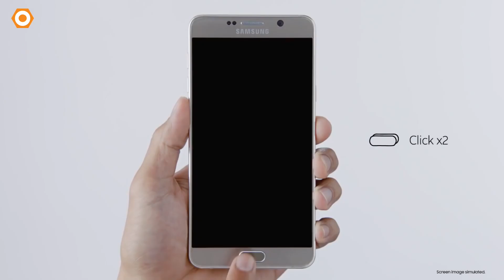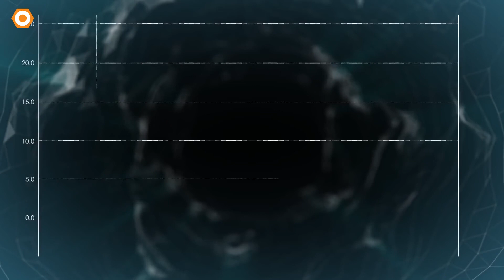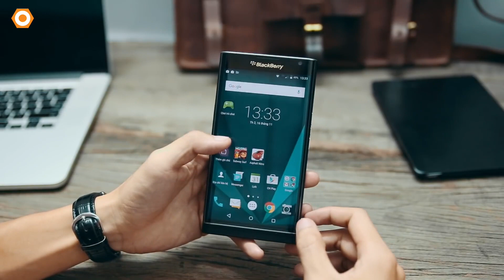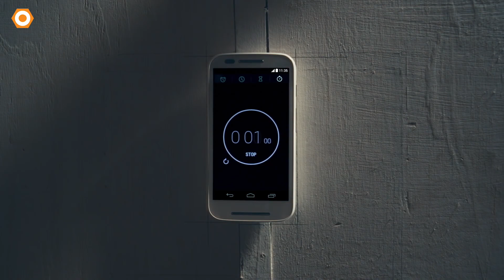[d'News #9] Bản tin công nghệ hot nhất: Exynos 8890, motorola bán chính hãng....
Bản tin dNews số thứ 9 sẽ có rất nhiều thông tin hot về những sản phẩm mới vừa ra mắt tại thị trường Quốc tế cũng như Việt Nam. Mời các bạn cùng theo dõi.

bản tin công nghệ dnews
tin công nghệ hot nhất tuần
bản tin mới nhất, hot nhất về công nghệ